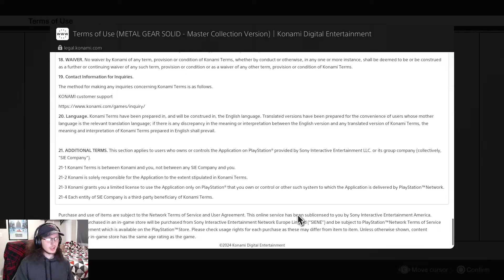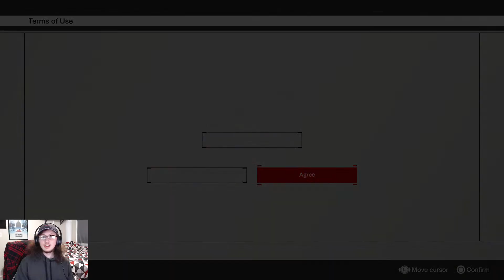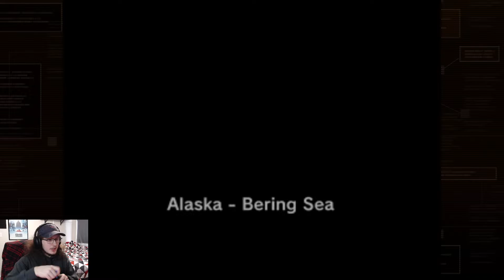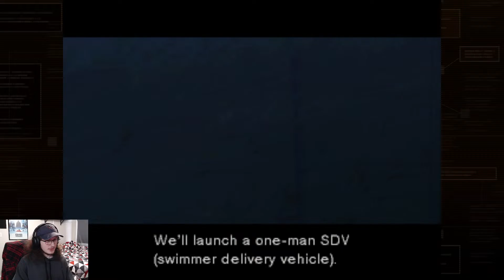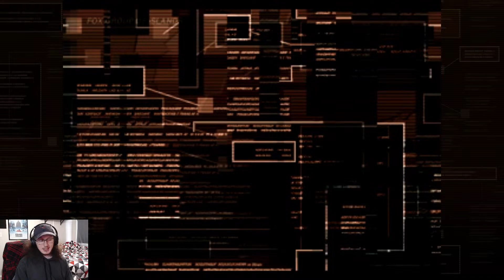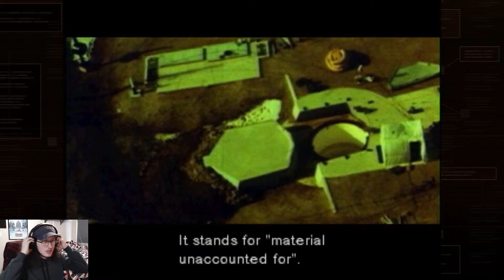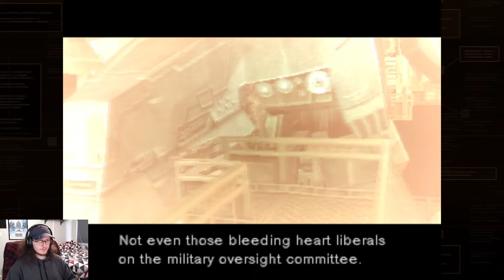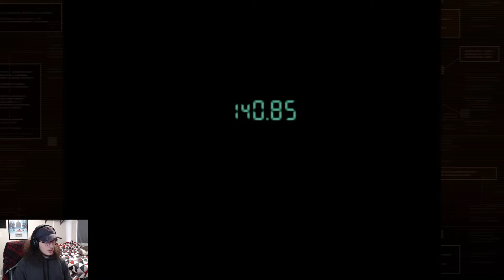The greatest mercenary there is!! | "Metal Gear Solid" Part 1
Hello everyone!

Today we enter the world of Metal Gear Solid, a legendary game about tactical, espionage, and action! Come along as we play through an amazing classic game!

Artwork featured by Jolie F.

I hope you enjoyed today's stream!